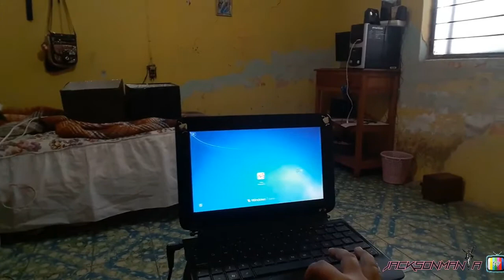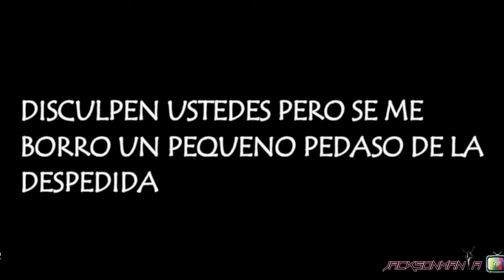Colaboracion con Kathy jackson / COMO GRABO MIS VIDEOS VLOG DETRAS DE CAMARAS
Hola como estan, espero que se encuentren de lo mejor.
El dia de hoy les muestro como es que grabo mis videos, este video tambien es una colaboracion con KATHY JACKSON espero les guste.

Para que te llegue la notificacion cada vez que suba un nuevo video.